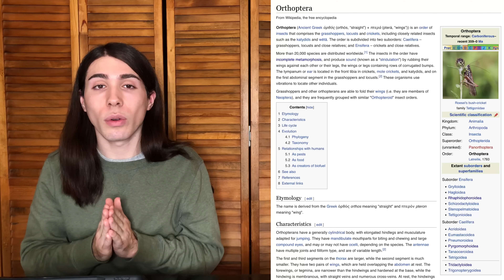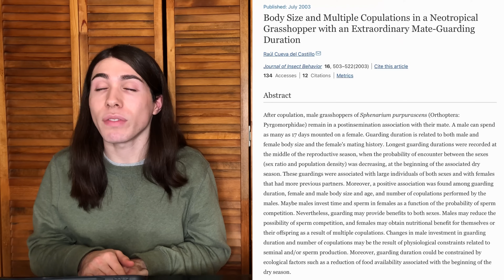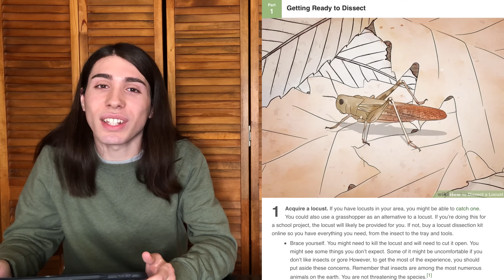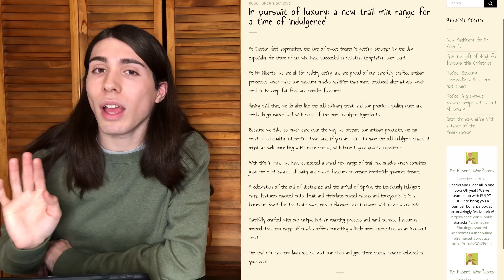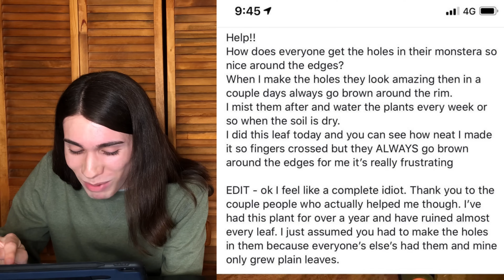Why do Monstera Have Fenestrations?| Monstera Deliciosa, Obliqua, Adansonii, Dubia, ect.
And on the third day Jesus hole punched some leaves.

Ｔｉｍｅ Ｓｔａｍｐｓ：
00:00 Intro
00:44 Theory 1: Water Penetration
01:38 Theory 2: Wind Resistance
01:55 Theory 3: Deter Herbivory
02:58 Research on Water Theory
03:30 Unfenestrating Monstera Leaves
04:15 Only(Plants)
05:06 Wall of Nailed Monster Leaves
06:04 Unscientific Live Demonstration 💦
06:39 Research on Wind Theory
08:26 Research on Herbivory
09:24 Evolutionary Grasshopper Reproduction
12:46 Back to Herbivory
13:14 Typeface/Trailmix Rant
15:12 Back to Herbivory 2.0
16:02 Fenestration Light Penetration
18:52 Outro and Recognitions

Articles
M. Obliqua leaf @mickmitty on IG